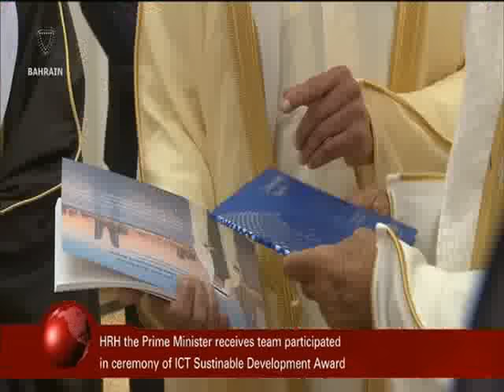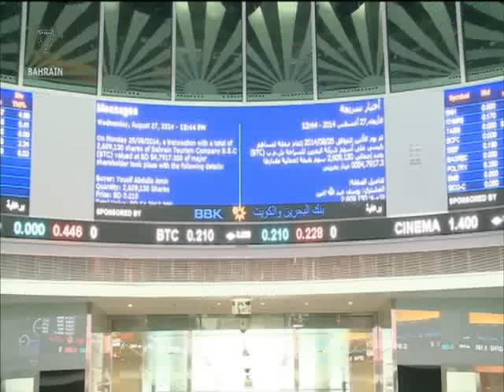البحرين : Bahrain English News Bulletins 20-10-2015